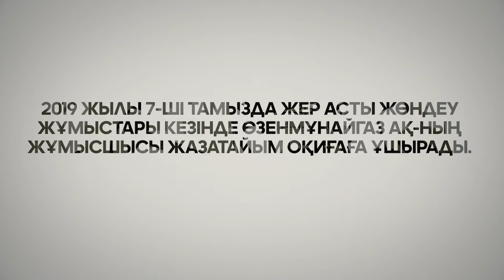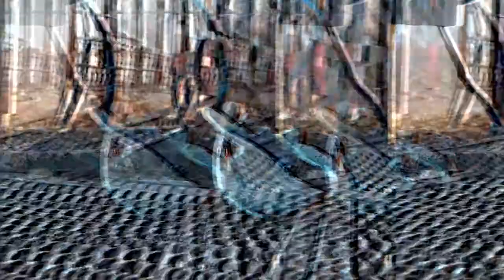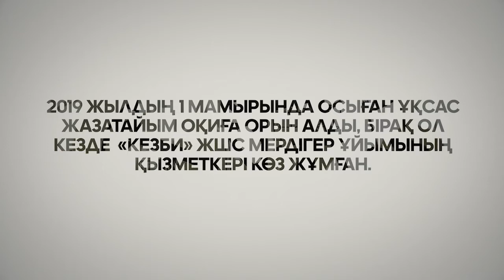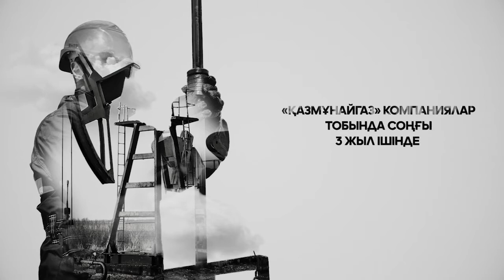Түсіру-көтеру операцияларын жүргізу кезіндегі қауіпсіздік